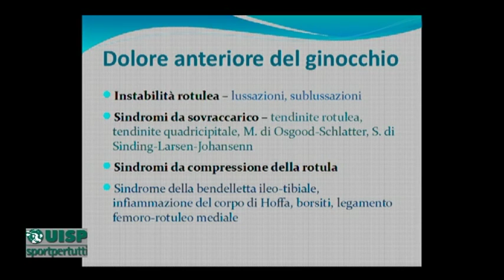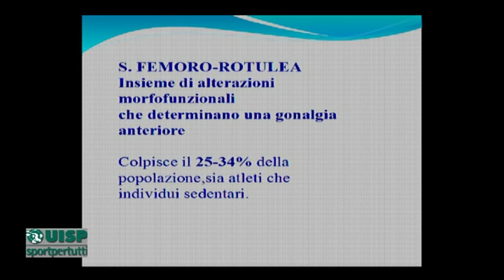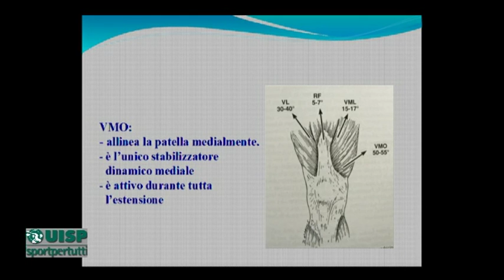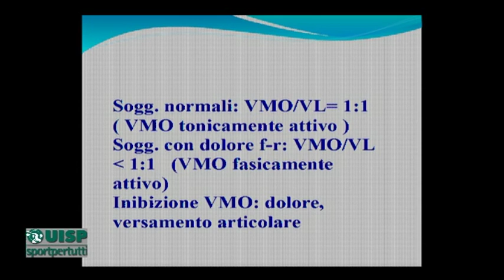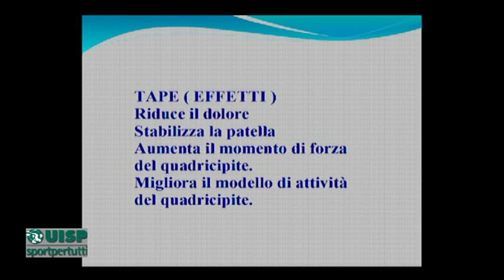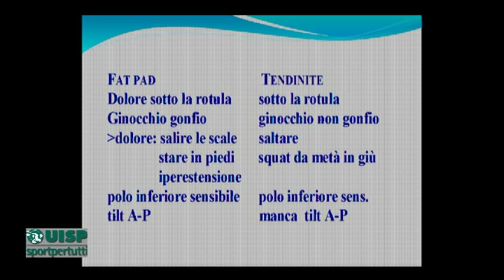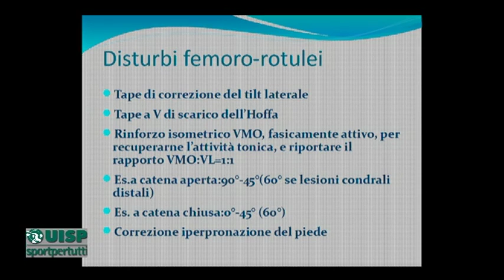Dottor UISP 3 - La Fascite Plantare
di Alberico di Cecco,
ospite: dottor Carlo D'Aurizio - Fisiatra.